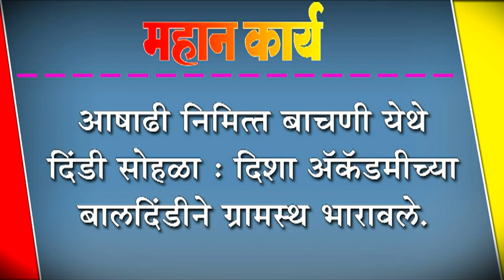आषाढी निमित्त बाचणी येथे दिंडी सोहळा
आषाढी निमित्त बाचणी येथे दिंडी सोहळा : दिशा अॅकॅडमीच्या बालदिंडीने ग्रामस्थ भारावले.